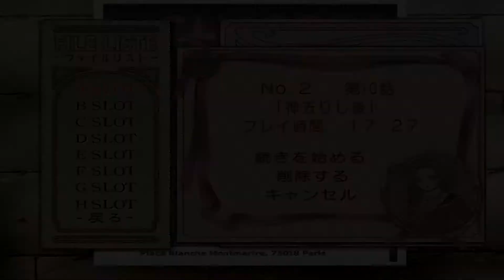Sakura Wars 3 Is Paris Burning / サクラ大戦3 巴里は燃えているか - 059 Glycine / グリシーヌ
サクラ大戦3 巴里は燃えているかのPC版プレイです.見ていただきありがとうございます.チャンネル購読もお願いします.

00:00:00 Highlights / ハイライト
00:00:18 Notre Dame / ノートルダム
00:00:25 Paris Squad / 巴里華撃団
00:01:28 Calmar / カルマール
00:03:17 Dividing Teams / チームを分ける
00:04:28 Battle begins / 戦闘開始
00:06:08 Ogami & Glycine / 大神 & グリシーヌ
00:09:59 Ominous Voice / 不吉な声
00:12:44 Tip on Diffusing Bombs / 爆弾解除方法
00:15:42 Voice again / さっきのあの声
00:16:40 Calmar's Lose / カルマールの敗北
00:17:51 Salut appears / サリュが現れる
00:20:08 Salut explains Parisii / パリシイについて説明する
00:20:58 About Parisii's Grudge / パリシィの怨念に就いて
00:21:40 Members are also Parisii / メンバーもパリシィの一員だ
00:23:51 Members lost will to fight / 戦う意志を失った
00:24:35 Salut disappears / サリュが消える
00:24:49 Roots attack Paris / 根がパリを攻める
00:25:35 Strategy Room / 作戦会議室
00:27:10 Oak Tree attacks Chatted Noires / オーク巨樹がシャノワールを攻める
00:27:51 Evacuate to Éclair Fault / エクレール フォルトに待避する
00:28:38 Éclair Fault activates / エクレール フォルト機動
00:30:36 Ogami deploys alone / 大神一人で出陣する
00:31:03 Glycine will join Ogami / グリシーヌもいっしょに出陣する